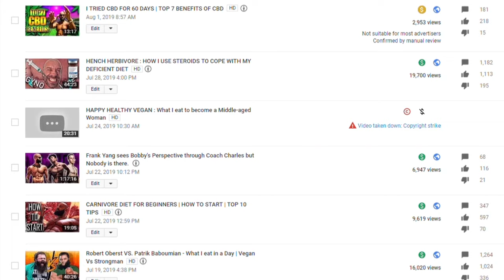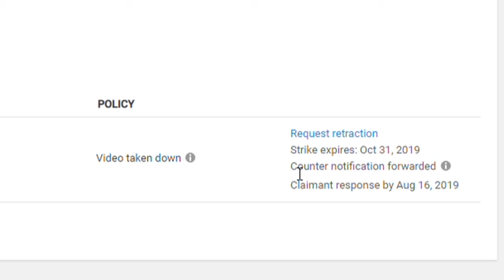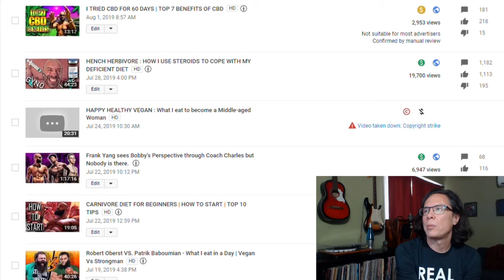HAPPY HEALTHY VEGAN : LIAR RUNS FOR OFFICE